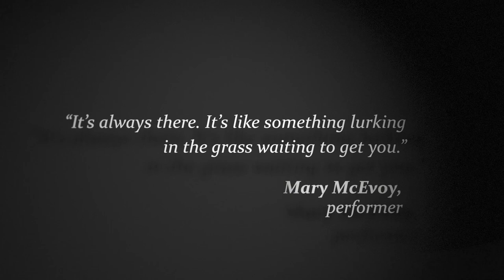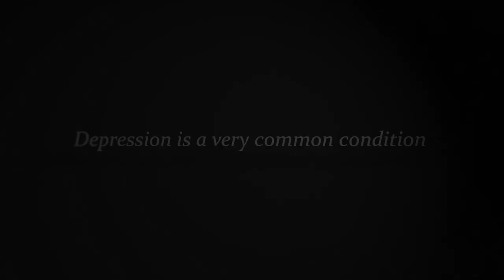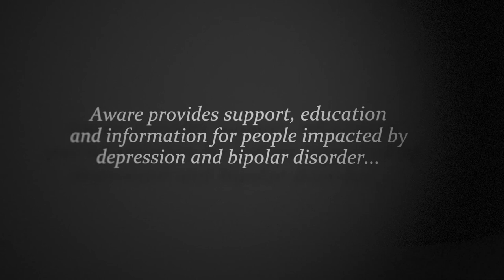My Experience of Depression | Aware Mental Health Week 2021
High profile Irish individuals share their experience of depression and the impact it has on them:
• Mary McEvoy, Performer
• Maclean Burke, Actor
• Jennifer Barry, Actress

Aware Mental Health Week (4-10 Oct) takes place from Monday 4th October and concluding on World Mental Health Day, Sunday 10th October 2021.

This awareness campaign aims to increase understanding of depression, provide hope and empower people to reach out for support, along with providing clinical expertise to educate the public on the causes, course and consequences of depression.

As part of the campaign, we are encouraging individuals (IAmAware) and organisations (WeAreAware) to share their own experiences and support for the campaign on social media with the appropriate hashtags.